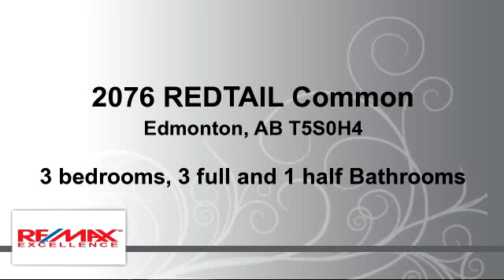Residential for sale - 2076 REDTAIL Common, Edmonton, AB T5S0H4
QUICK POSSESSION!!! Wake up & enjoy the lifestyle offered in this magnificent 2 Storey home that is nested in the prestigious neighbourhood of HAWK'S RIDGE ! This beautiful home offers 1743 sq.ft of luxury living space. 3 bedrooms, 2.5 baths, 9' ceilings, a spacious living rm c/w a fine fire place w/ledge stone, TALL triple pain windows. The kitchen includes SS appliances and main floor laundry. Lrg walk-through pantry, an island w/eating bar, breakfast nook & granite countertops. Upper floor offers  loft/Bonus rm & a large master bedrm c/w 4 piece ensuite including a jet tub. Bedrooms 2 & 3 are good size & separated w/a stylish 4 piece bathrm. Backs onto walking path, trails, minutes to shopping centres and great access routes to Henday.. STOP WAITING, START LIVING!!! Pictures are from a former showhome.

Bedrooms: 3
Bathrooms: 3 full and 1 half Bathrooms
Square Feet: 162
Price: $514,900

For more information about this property, please contact Sid Yar at or . You can also text 3463512 to 67299.

04/14/2016 07:32:01 pm

Last modified: